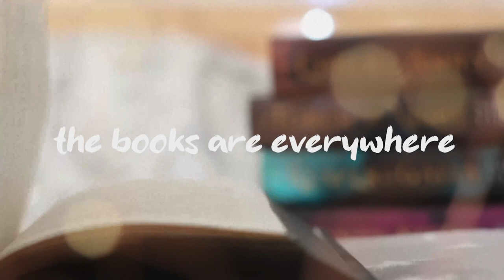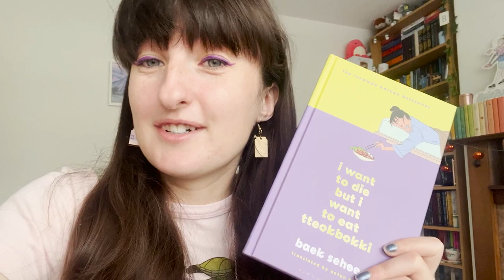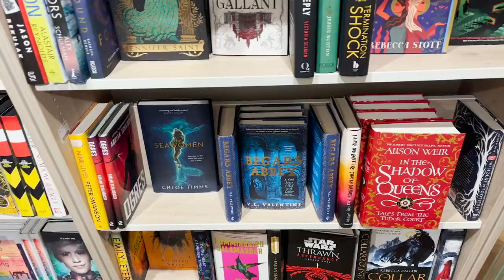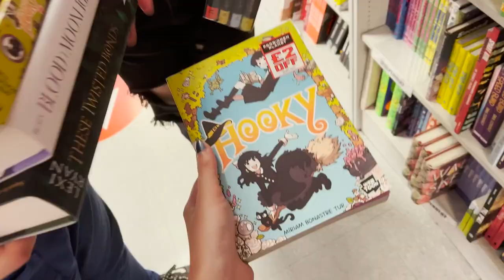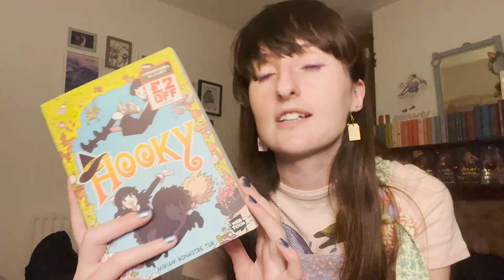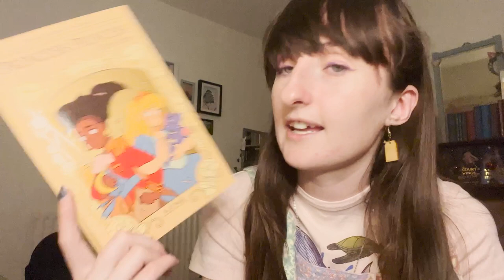London bookshop tour vlog | Waterstones, Forbidden Planet, Gays the Word, Foyles + Blackwells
A little impromptu one day bookshop vlog in London!

Books mentioned:
📚I Want to Die but I Want to Eat Tteokpokki by Baek Se-hee

🎶Stardew Valley music copyright to Concerned Ape and Chucklefish